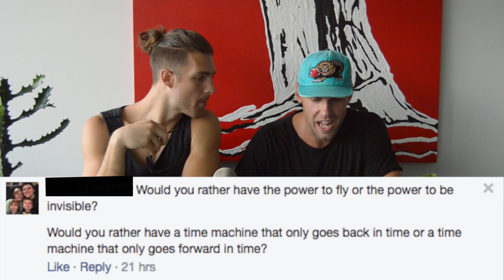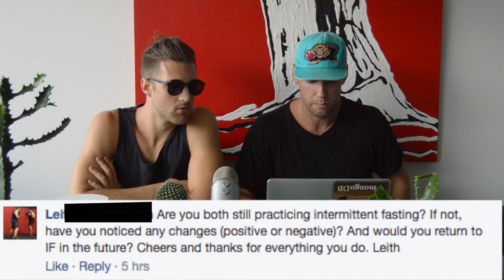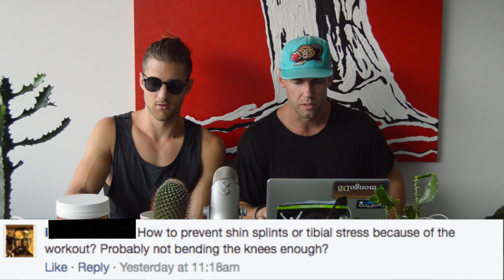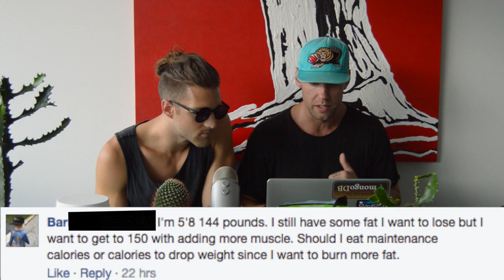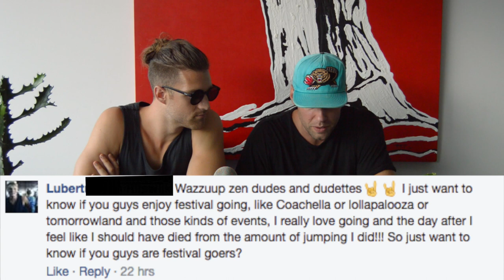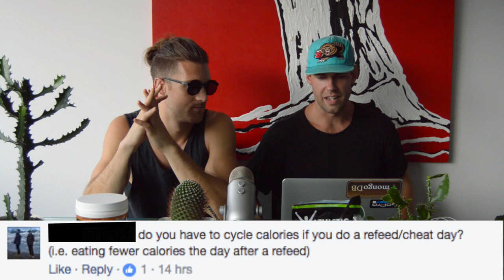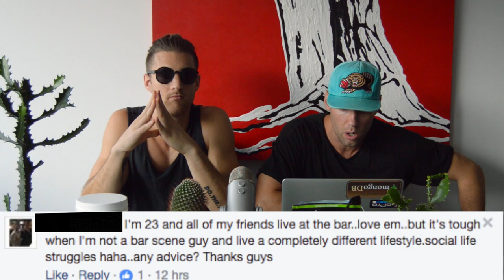Caffeine or Nah? Mental Toughness + Calorie Cycling | ASKTHEZENDUDES 14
This is the Ask The Zen Dudes Show. You ask questions related to health, fitness, jump rope, and lifestyle, and we give ya the answers. This week we address

Today's questions:

4:09: good zero calorie drink options?
5:42: should I use caffeine? alternatives?
6:57: why are peanut m&m's so delicious?
7:50: coffee or tea? what brand or type?
8:43: cold hands and feet while fasting?
9:17: where do you feel you are at in your jump rope journey?
11:04: most spontaneous thing you have done in your life?
11:58: power to fly or be invisible? see into the future or the past?
13:34: how to deal with negative people who constantly criticize?
15:25: are you both still practicing intermittent fasting?
16:05: weirdest place you have ever done the thing?
17:00: how to prevent shin splints?
17:23: does sex or masturbation affect weight loss?
18:24: how do you build mental toughness?
19:44: how to deal with the fear of success?
22:31: benefits of heavy bag training?
23:11: should I lose fat or build muscle first?
24:55: if you couldn't jump rope what would you do instead?
25:05: do you guys go to music festivals?
26:13: marvel or dc?
26:26: how do you guys find a balance between work and business?
30:39: do you cycle calories after a refeed or cheat day?
31:59: how sexy can I get doing the thing?
32:16: all my friends live at the bar, what should I do to avoid temptation but still have a social life?